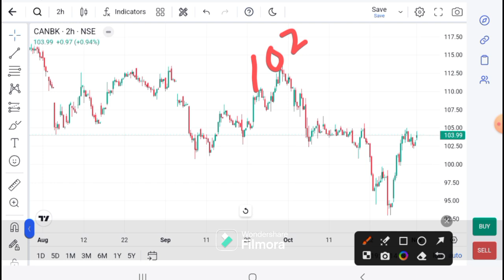CANARA BANK latest news - canara bank news today - canara bank today target - canara bank analysis